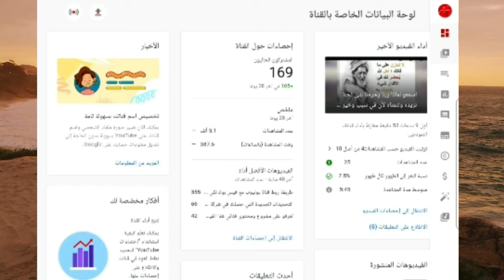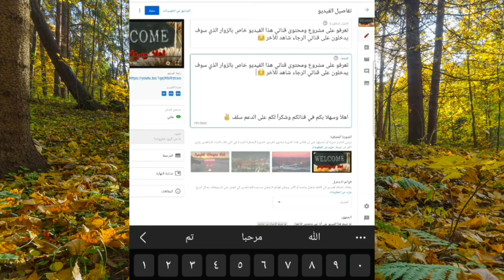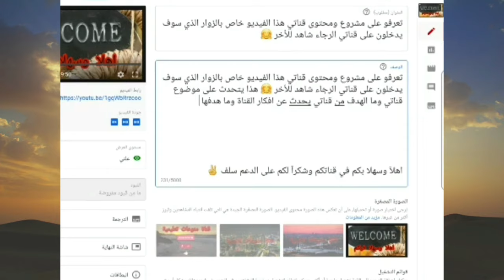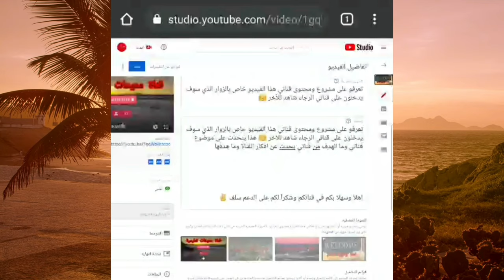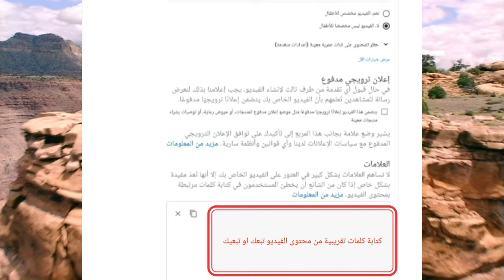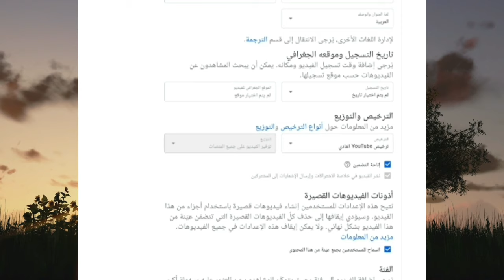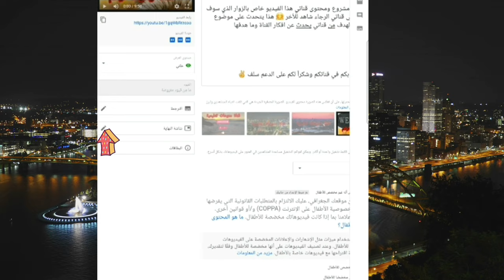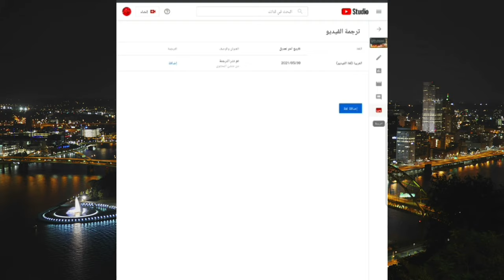طريقة تنزيل الفيديو على اليوتيوب وبعد تنزيل الفيديو يوجد اشياء مهمة جدآ يجب فعلها ✌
طريقة رفع الفيديو على اليوتيوب وبعد الرفع الفيديو  يوجد اشياء مهمة جدآ يجب فعلها وهذا المعلومات تساعد في ظهور الفيديو الذي انزلتموه على Googel لأنه يوجد خوارزميات خاصة لتحسين العثور على الفيديو بل الإضافة هناك معلومات عن تعديل لغة الفيديو وتحديد فئة الفيديو وهناك أيضآ تحديد عمر الأشخاص الذي يستطيعون متابعة الفيديو وهناك معلومات عديدة يجب ان تروها من فضلكم 🤗

هذا رابط فيديو طريقة ربط قناة اليوتيوب مع الفيس بوك

رفع الفيديو على اليوتيوب
طريقة رفع عدد مشاهدة الفيديو في اليوتيوب
رفع الفيديو على اليوتيوب من الاندرويد
رفع الفيديو على اليوتيوب من الايفون
رفع الفيديو على اليوتيوب للاندرويد
رفع الفيديو لليوتيوب
رفع الفيديو لليوتيوب من الايفون
رفع فيديو لليوتيوب
رفع فيديو لليوتيوب من الايفون
رفع فيديو لليوتيوب من الموبايل
تحميل الفيديو من اليوتيوب google chrome
تحميل فيديو من اليوتيوب google chrome
تحميل فيديو يوتيوب hd
تحميل فيديو اليوتيوب pc
تحميل الفيديو من اليوتيوب pc
تحميل فيديو من اليوتيوب pc
تحميل الفيديو من اليوتيوب vlc
تحميل فيديو من اليوتيوب wmv